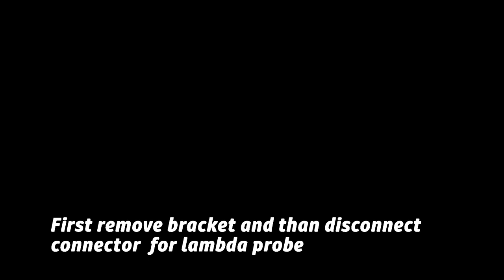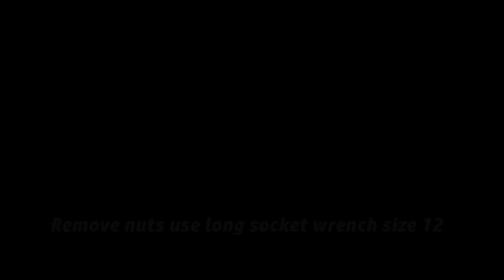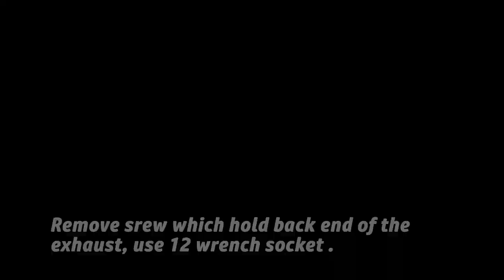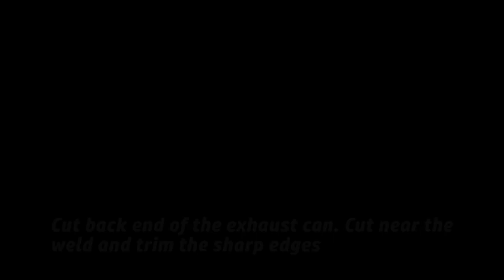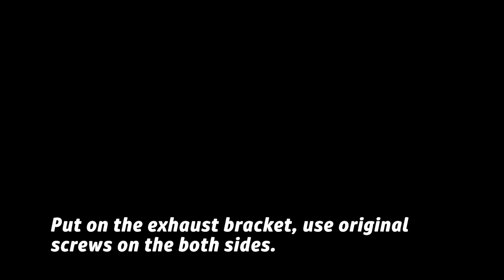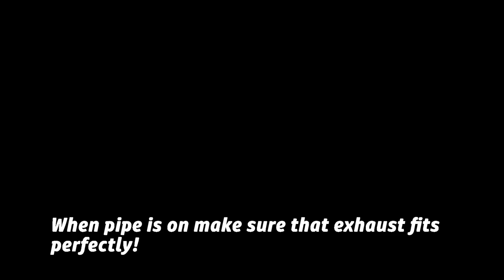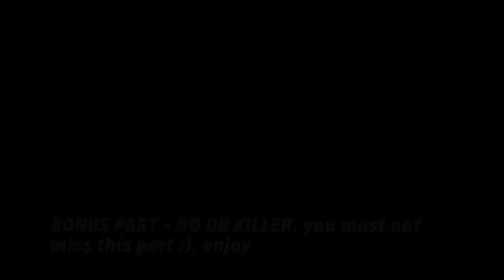Scorpion exhaust installation on Yamaha Tracer 900 2019 original vs. Scorpion pure sound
Follow me for more: instagram: @_hyperjack_

Finally I put new sport exhaust on my Yamaha Tracer 900 2019. It paid off. The sound is TOP.